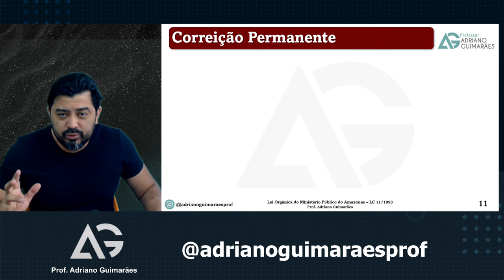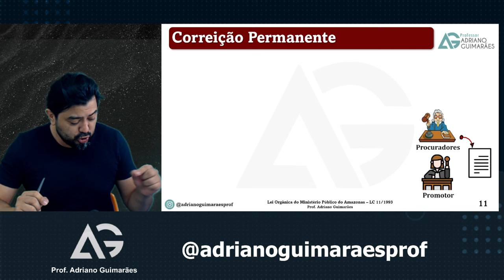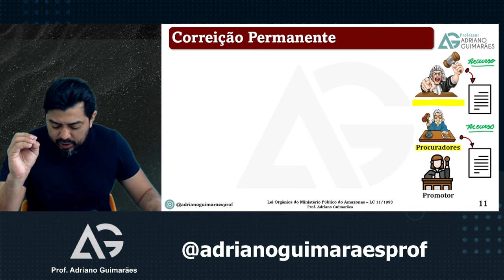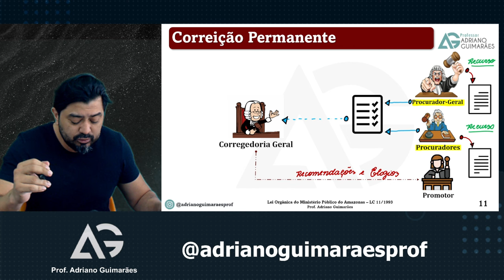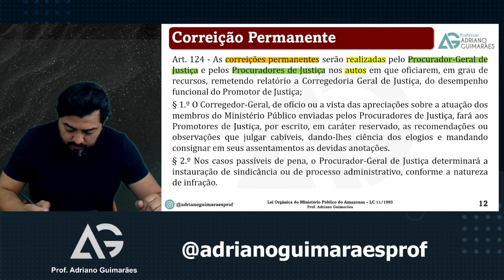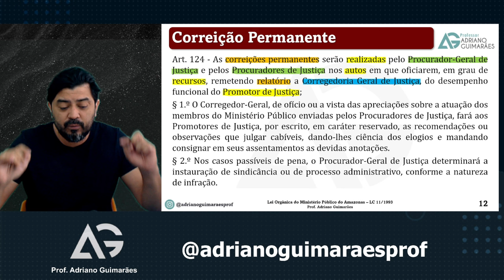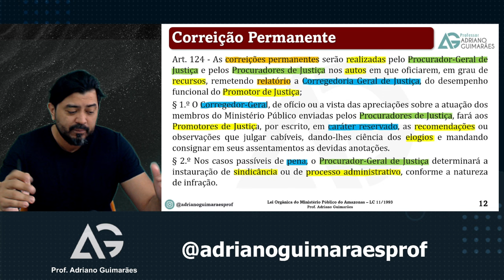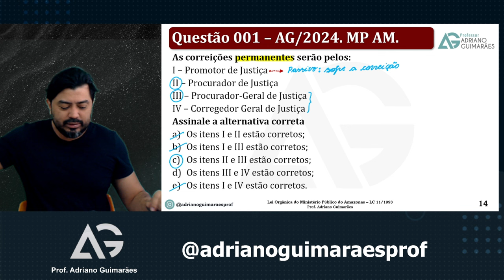RETA FINAL MP AM - LEI ORGÂNICA - CORREIÇÃO PERMANENTE COM PROF. ADRIANO GUIMARÃES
Se você deseja passar em concurso público, saiba que a ferramenta mais poderosa do mundo é o Mapa Mental. Pergunte para quem já foi aprovado e ela com toda certeza irá te falar da IMPORTÂNCIA dos Mapas Mentais para sua aprovação no concurso dos SONHOS.

Não te prometo milagres, mas te prometo conhecimentos e milhares de MAPAS MENTAIS.